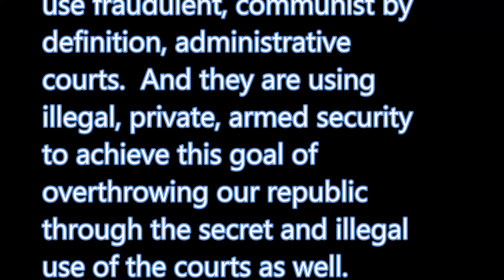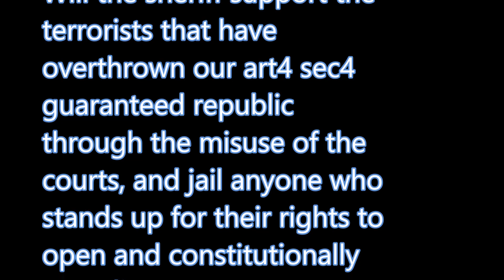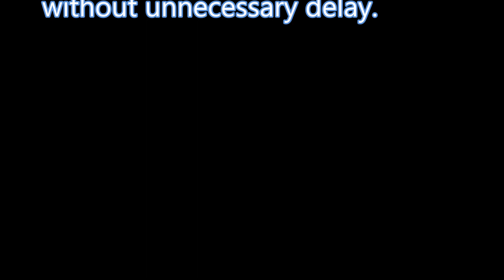Come witness planned terrorism and kidnapping by the Lewis County Judiciary & Prosecutor 26July@0900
Please come help restore our republic, overthrown by the Prosecutor and his Judiciary comrades.